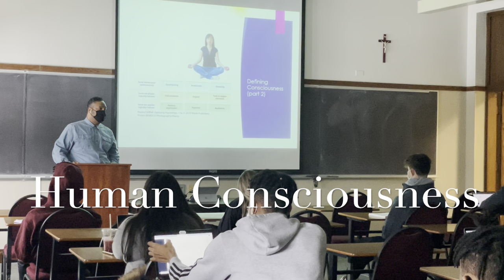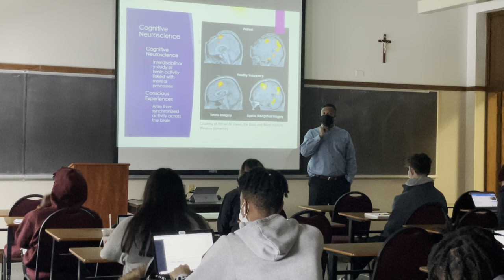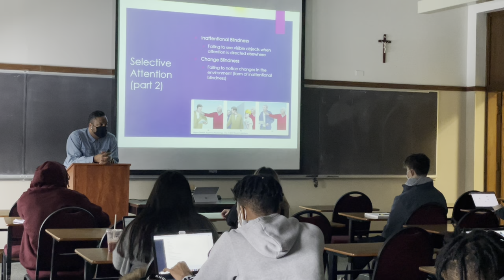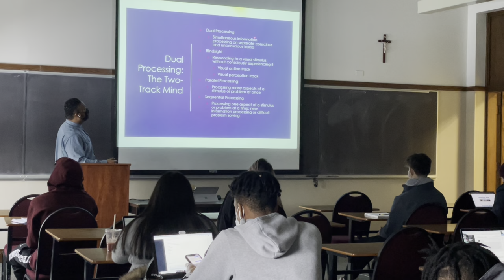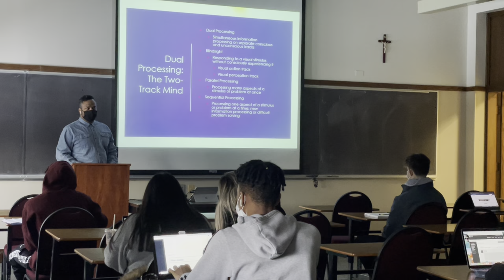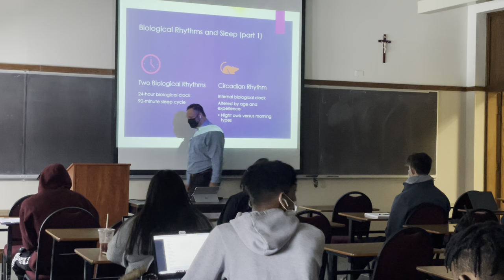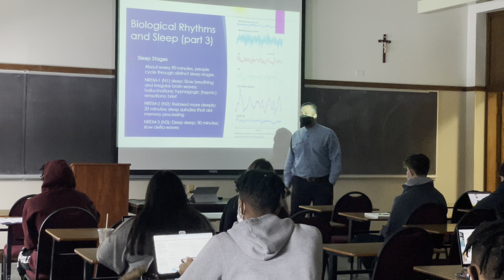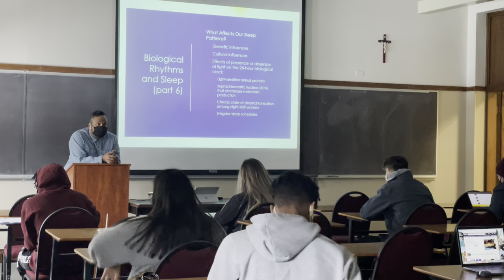January 24, 2022